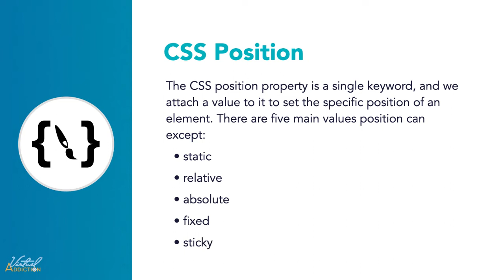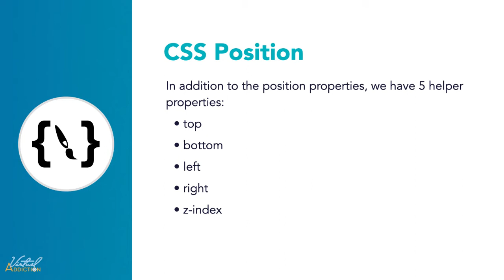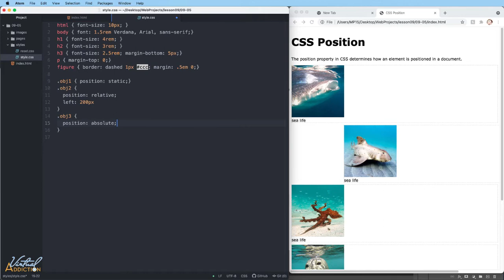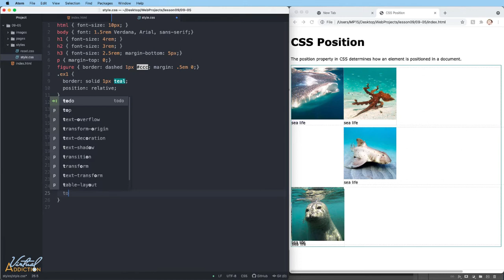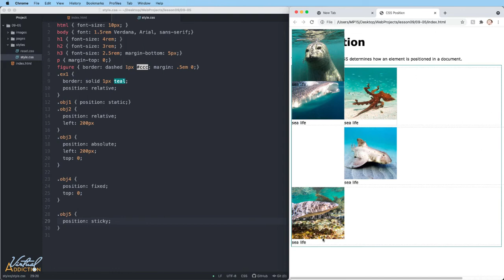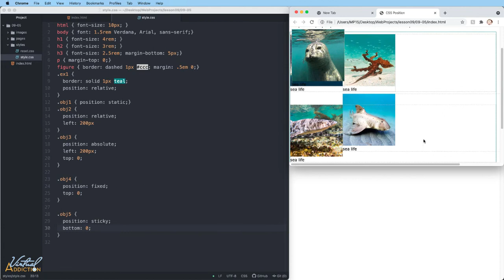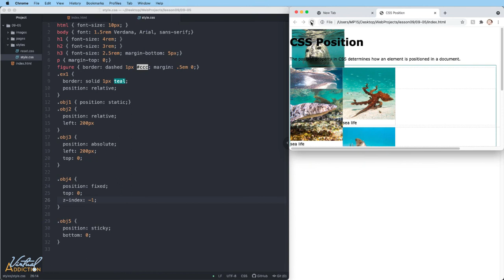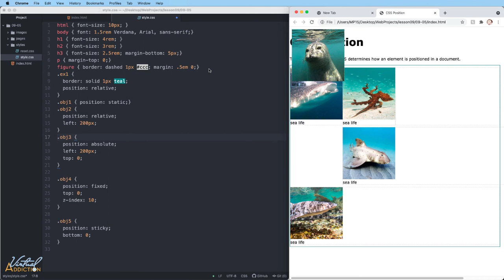CSS Position Property for beginners!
When building a webpage, there can be multiple elements on our page, each with their own positions, uses, and designs. It’s important to learn how we can arrange these elements and have control over their layout. The position property can be confusing to master, in this video I break down how to use the position property in an easy and clear method.  In this video I will cover, relative, absolute, fixed, sticky and static position properties.